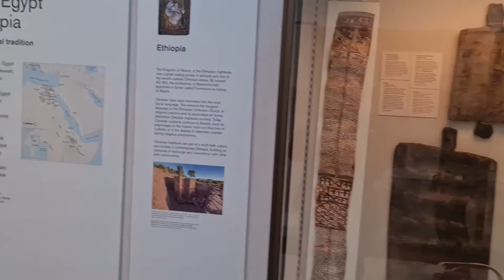2022 09 12 ore 13 52 47 Londra 30 (London city - The British Museum)